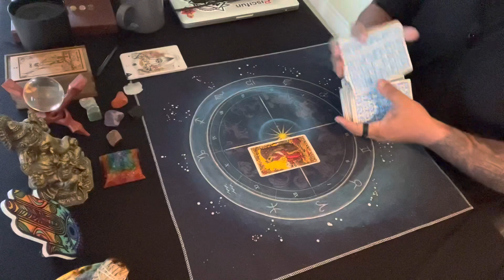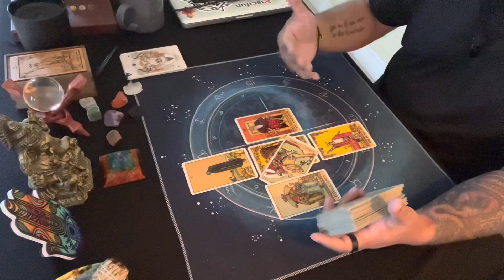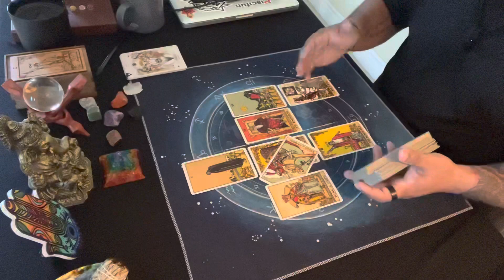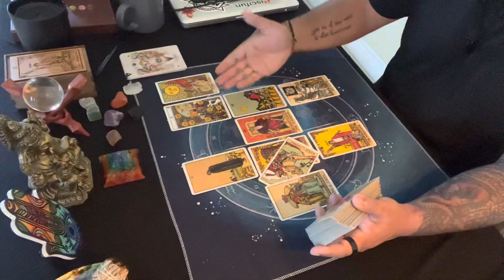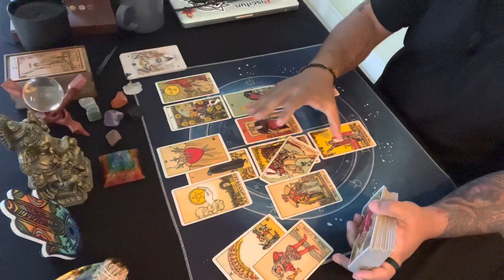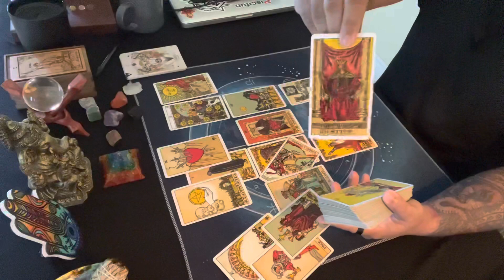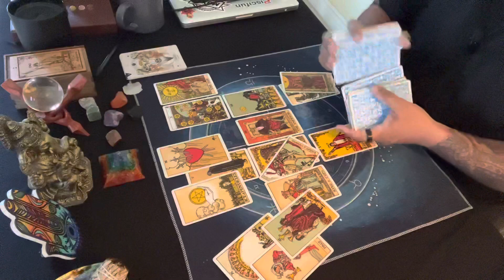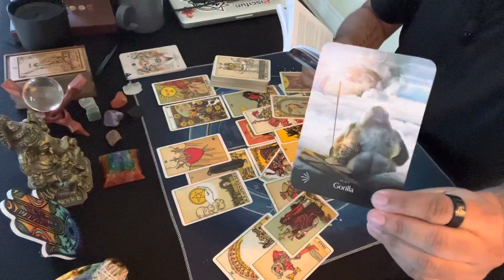Taurus ♉️ | The “in between” feeling.. | End of August 2022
This reading is for the Taurus August 2022